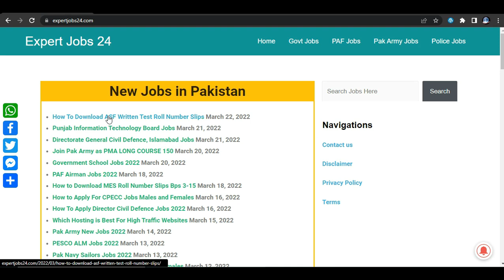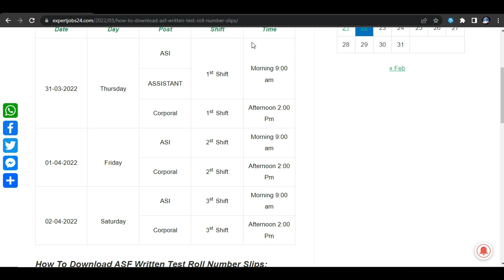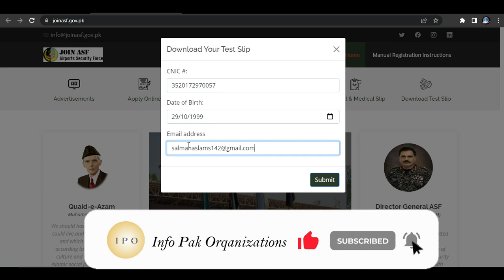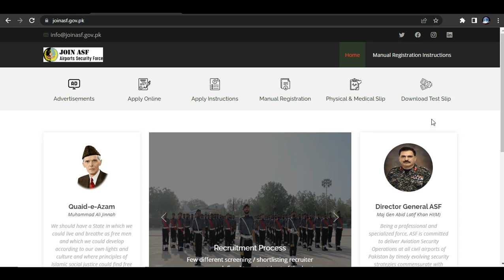How To Download ASF Written Test Roll Number Slips رول نمرسليپ ڈاؤن لوڈ کريں Airports Security Force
How To Download ASF Written Test Roll Number Slips رول نمرسليپ ڈاؤن لوڈ کريں